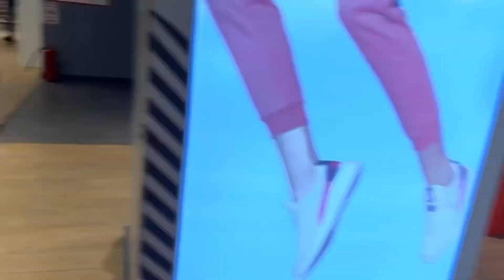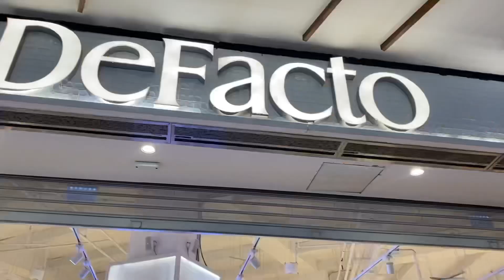خريجة راس فراس مع الحب💍حلفت منفوت تخفيضات المول🛍️جاوبت متتبعاتي و كلام مني ليكم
حسابي على الانستجرام  :

Roro channel

باش  يوصلك الجديد و شكراا حبيباتي 😍😍